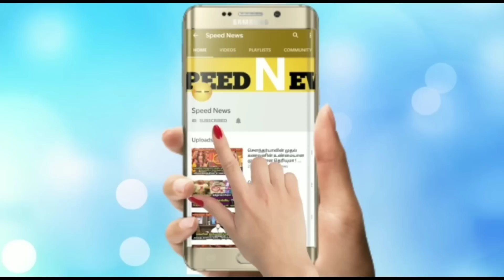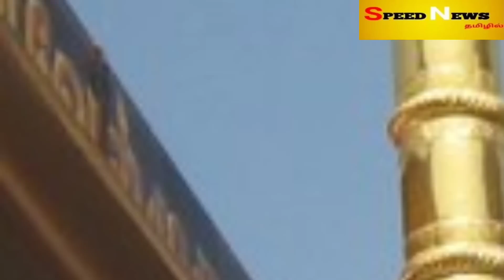நாளை 1 வருடத்தின் புதன் சஷ்டி ! சந்தனம் ஒன்னும் போதுங்க..10 நிமிடத்தில் இதை செய்ங்க !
Skanda Sashti 2023 Dates,
Shasti 2023,
shasti tithi benefits in tamil,
kantha sasti viratham,
kantha sasti viratham 2023 dates,
kantha sasti viratham 2023 in tamil,
kantha sasti viratham in tamil,
kantha sasti viratham 2023 start date,
kantha sasti viratham murai,
kantha sasti viratham murai in tamil,
sasti 2023 date and time,
shasti tithi,
shast tithi benefits in tamil,
sasti date 2023,
sasti viratham 2023,
sashti viratham 2023,
kantha sasti viratham 2023,
சித்திரை மாத சஷ்டி விரதம் 2023,
வளர்பிறை சஷ்டி பரிகாரம் 2023,